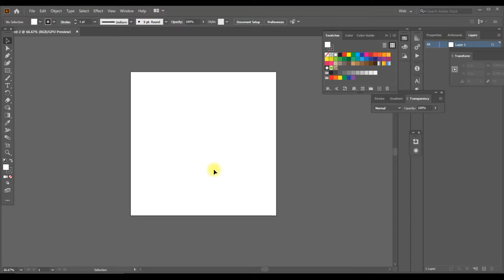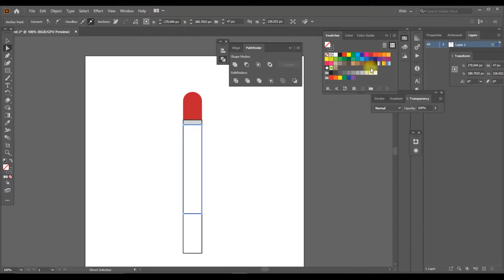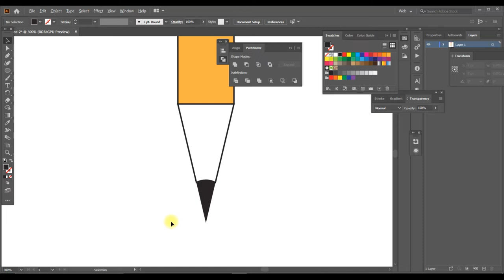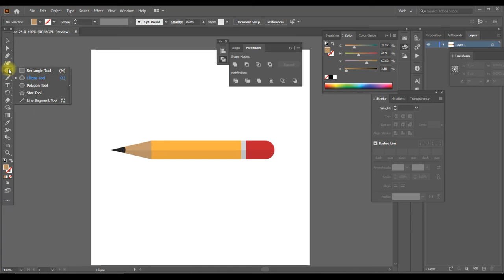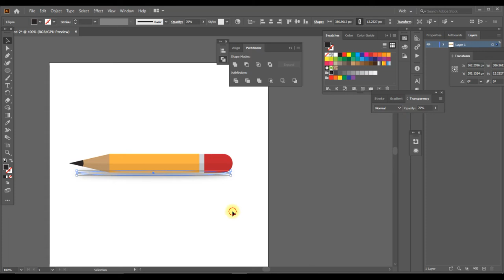Pencil Vector Illustration in Adobe Illustrator || Pencil Vector Art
Today I'm going to show you how to draw Vector Pencil in Adobe Illustrator very simple way hope you will enjoy it.

Hey, guys! My name is Chiranjit. I'm a graphic designer and I have 8 years experience in design based in Kolkata, India. My aim is to help you make first steps in Adobe Illustrator and inspire you to become a graphic designer . The main focus here is based on Adobe illustrator tutorials for beginners.